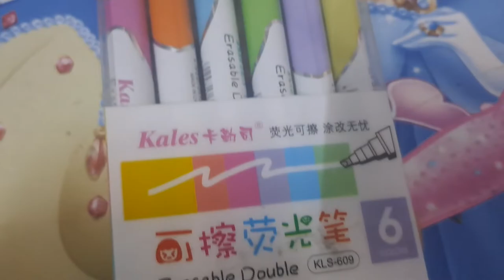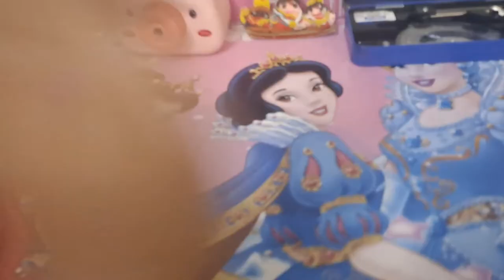how I take asethic 📝 notes